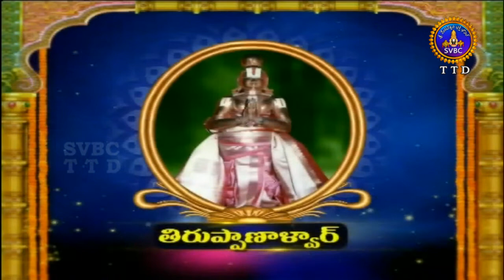ఆళ్వార్ శ్రీసూక్తి | Alwar Srisukti | Ep 2365 | 04-05-19 | SVBC TTD